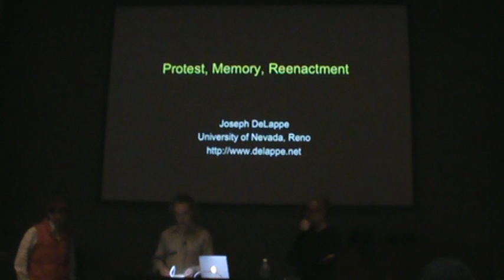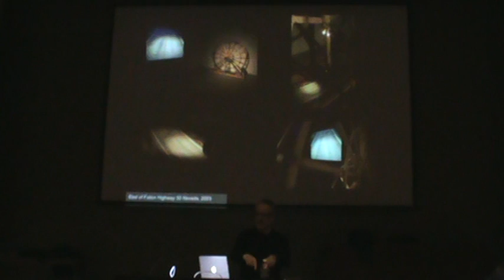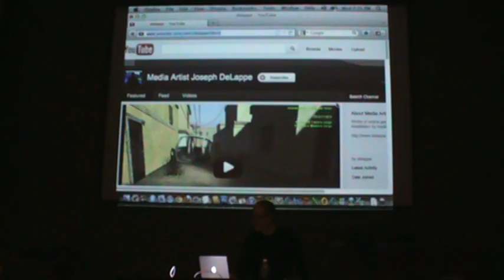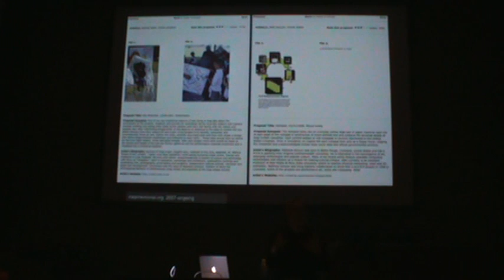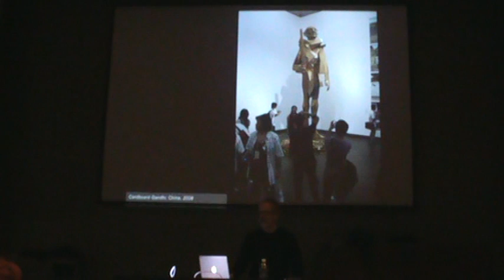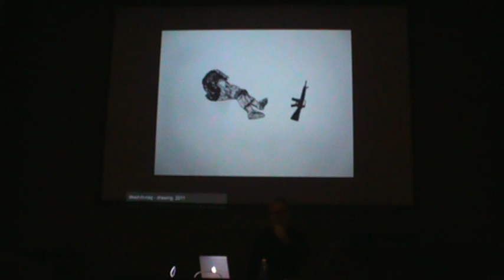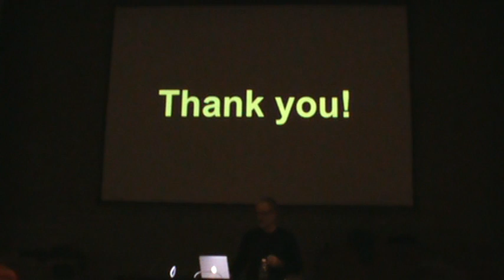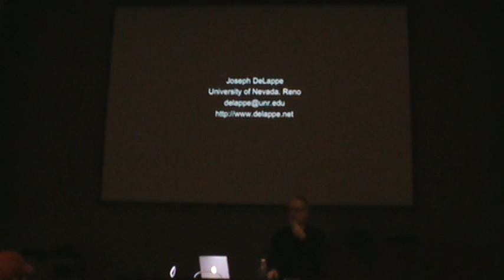UWM Artists Now! Presents Joseph Delappe - 04/19/2012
Protest, Memory and Reenactment
In 2001, DeLappe began a series "hacktivist" performances within computer games and online communities which creatively engaged our contemporary geopolitical and technological context through interventionist strategies.